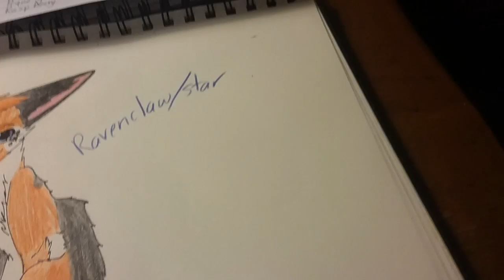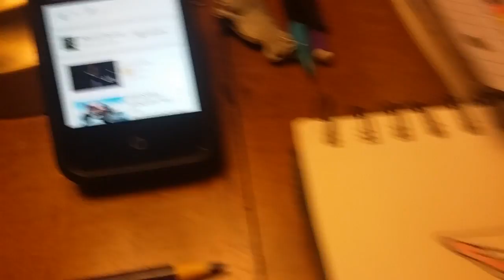Redraw of Ravenstar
Music is not owned
Songs used~ Hinder-Hartless
~Five Fingered Death Punch- Coming down
~Rehanna- Disturibia
~3 Doors Sown- Kryptonite

Hope you like it!!!FYI the requests are open